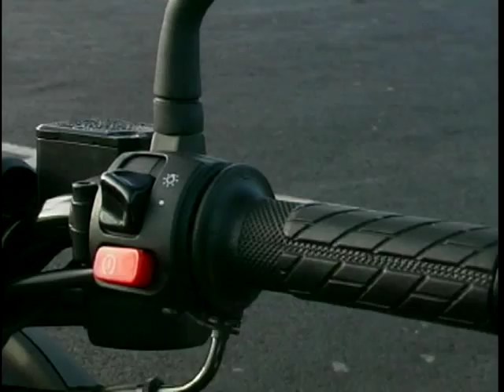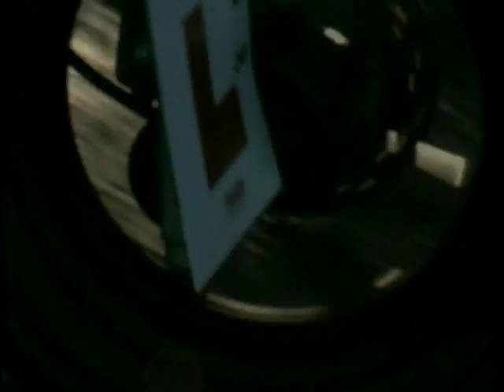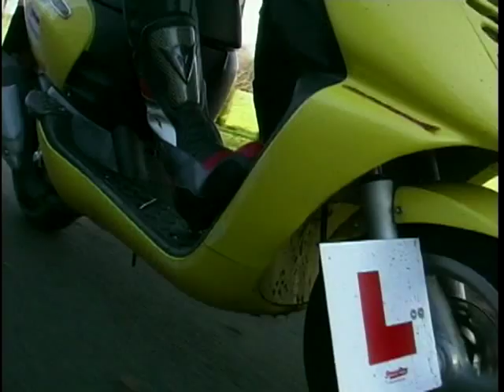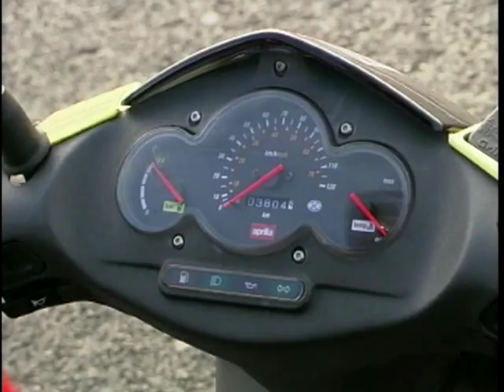Richard Hammond: 2001 Yamaha Slider & Aprilia GP Sonic Review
Francesca Robinson checks out the Yamaha Slider whilst Richard Hammond tests the Aprilia GP Sonic; both of which are the 2001 model.